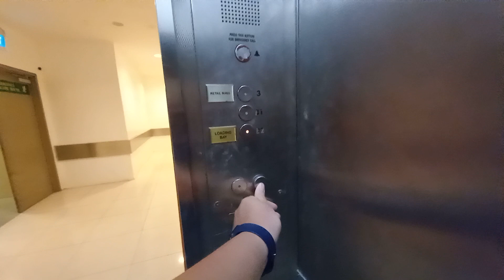Mitsubishi Freight Elevator at Suntec City (F69).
Singapore Elevators & Trains films 1 of the cargo lifts at Suntec City in Downtown Core, Singapore.

Date taken: November 15 2021
Floors served: B2, B1, 3
Year installed: 1994
Status: Original